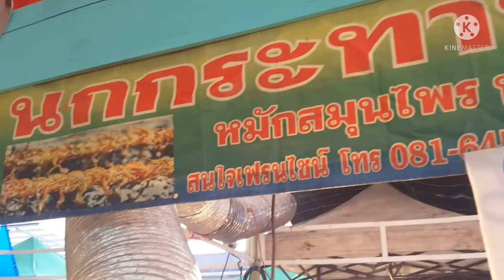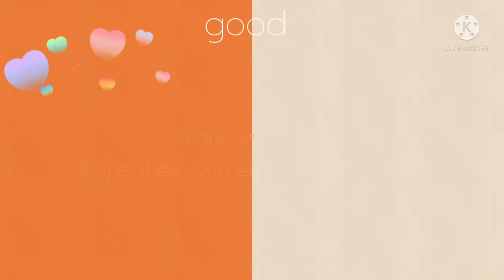Amazing Thai Street Food quail fish squid nautilus grilled steamedSeafood해물 그릴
@good taste

There are many strange food festivals for a long time. There are more than 100 shops with many different types of food. Most are sold in the evening.

Loction : Thailand

Price :25 THB  $ 0.77USD